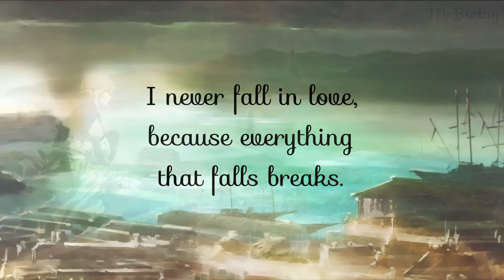When The Love Falls - Yiruma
XIN LƯU Ý: Mình không sở hữu bản nhạc này, tất cả các quyền liên quan đến bản nhạc đều thuộc về nghệ sĩ.

Music makes Miracles